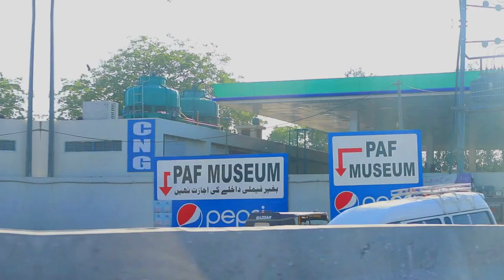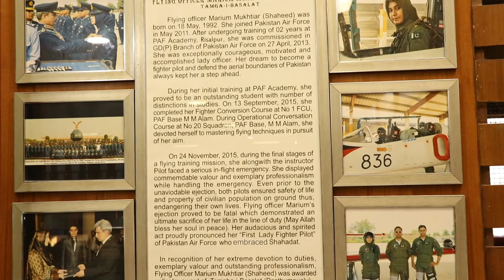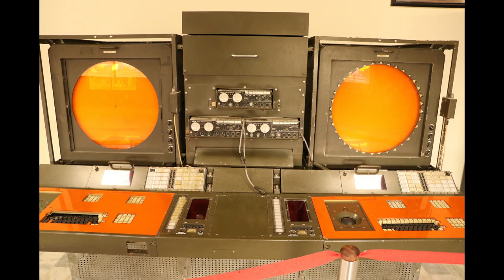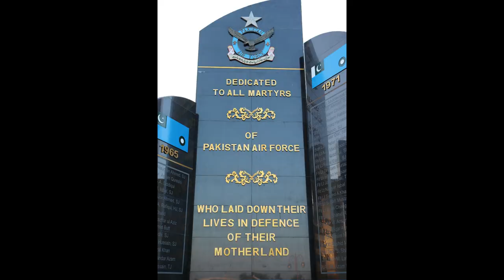PAF MUSUEM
Paf Mae Aik Din Family Ke Sung 😊